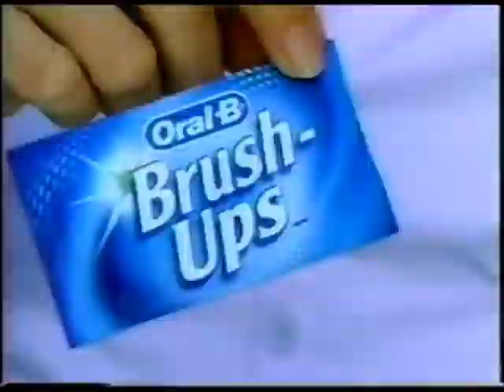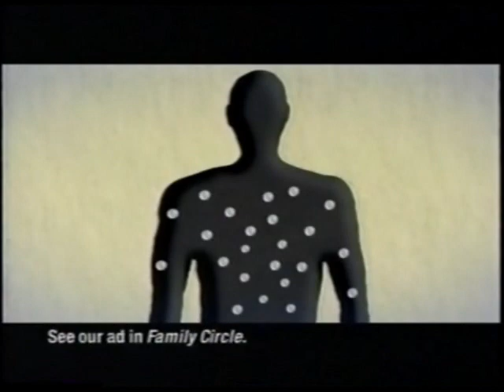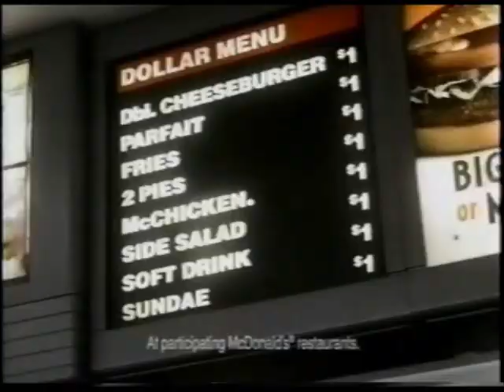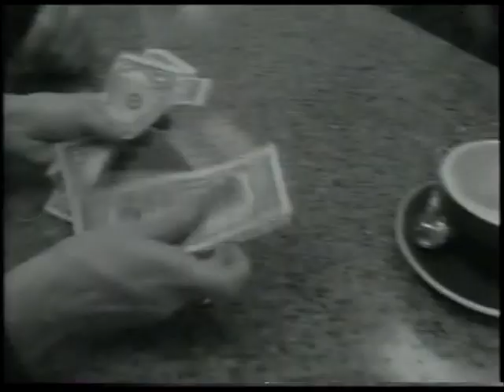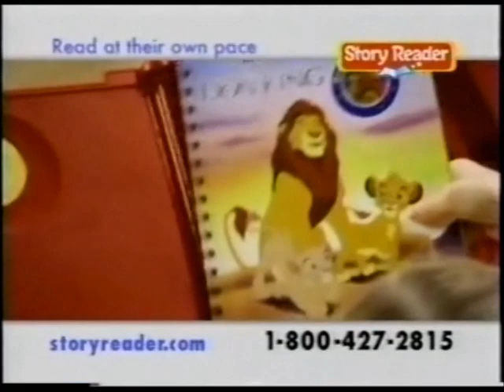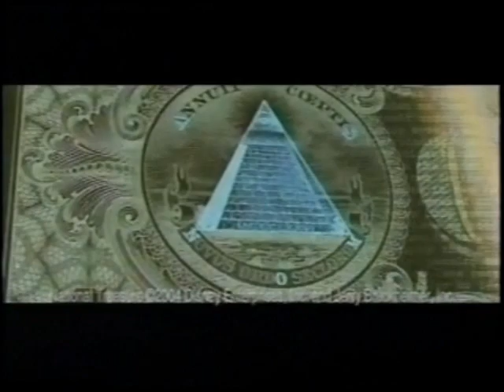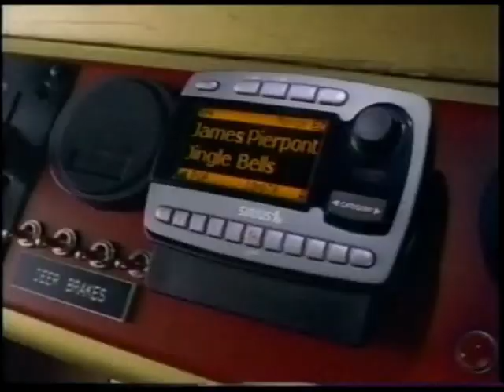ABC Family Commercials (December 2004) - Part 1 of 2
Here are some commercials that aired on ABC Family (Now Freeform) in December of 2004 during a 25 Days of Christmas airing of "Rudolph the Red-Nosed Reindeer and the Island of Misfit Toys" and an episode of "Whose Line Is It Anyway?." More to come. Until then, enjoy!